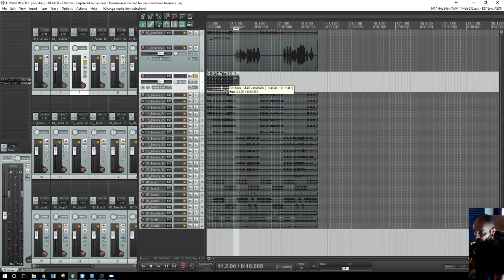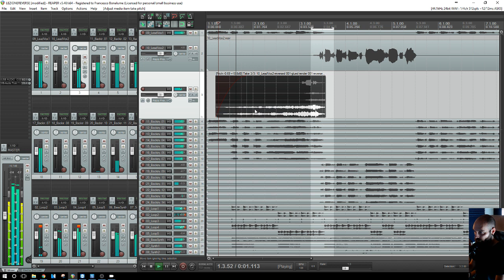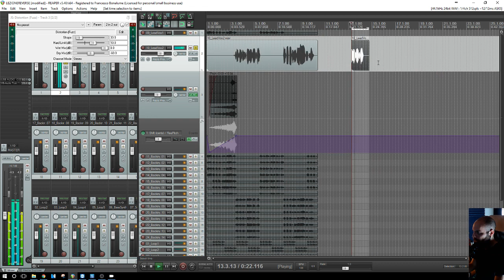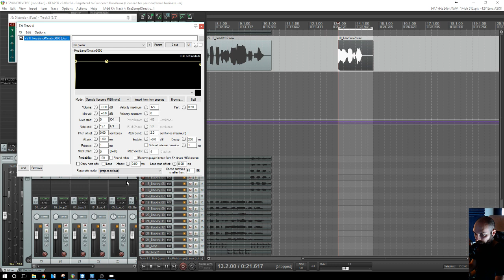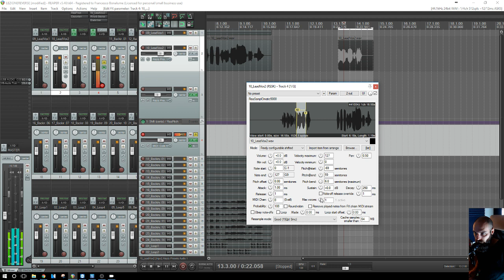REVERSE REVERB e campionare le Voci Moderne - Reaperiani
Vuoi quel suono moderno che fa aaaaahhhAAAAAHHHHHHstocazzo?
Questo è il video per te WOOP WOOOP

Se compri qualcosa su amazon passando da questo link
tu non paghi niente di piu', io ho una piccola percentuale